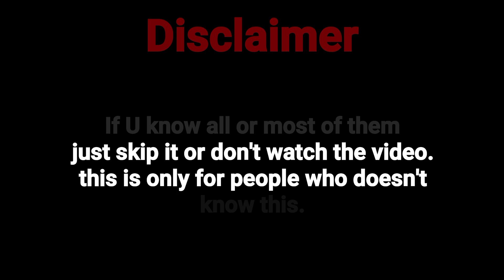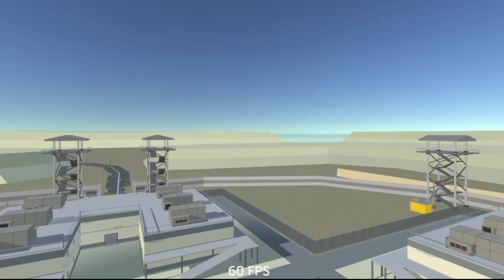Only Veteran Players Knows this - Simple Sandbox 2